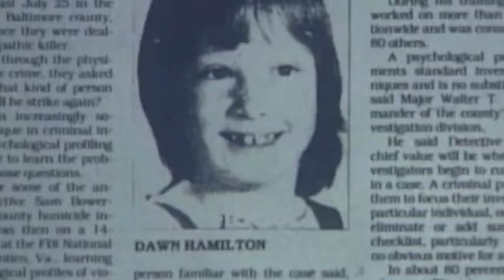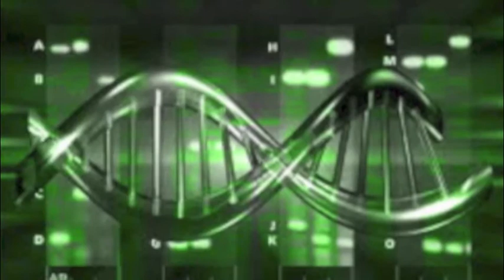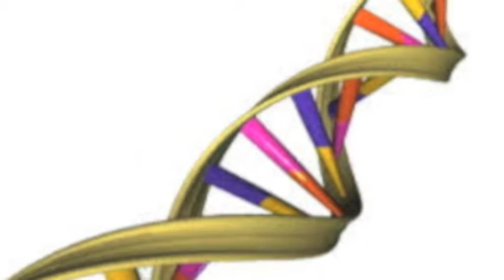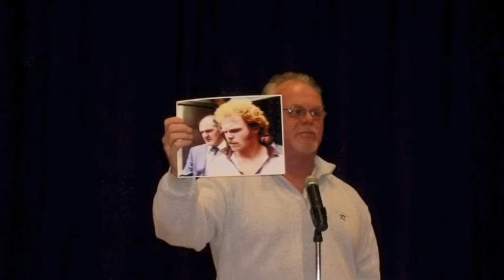Malak Helmy Kirk Bloodsworth